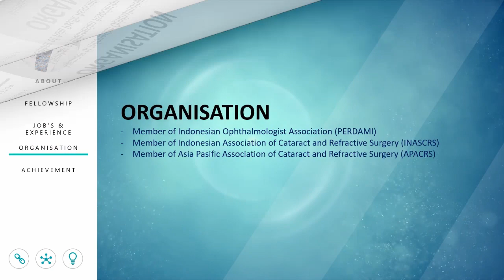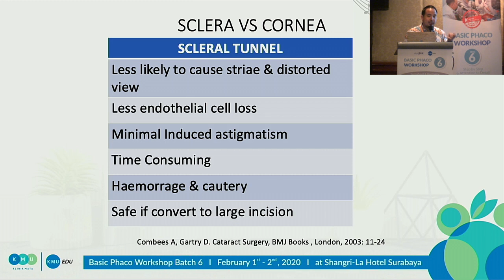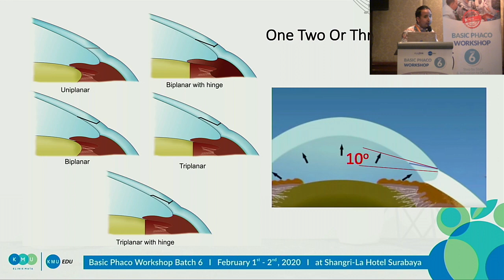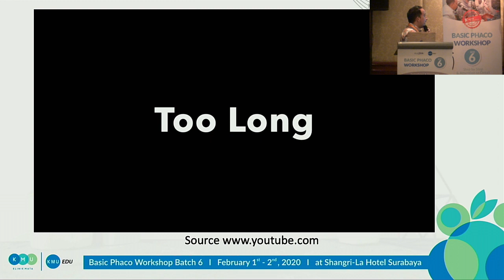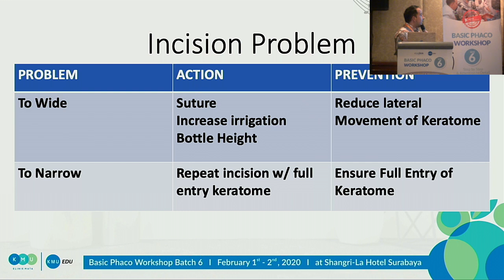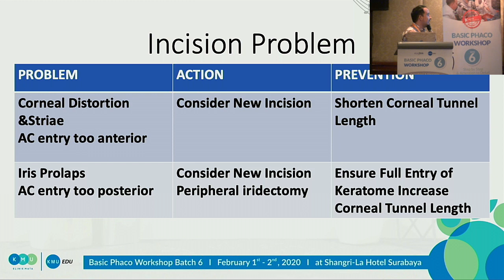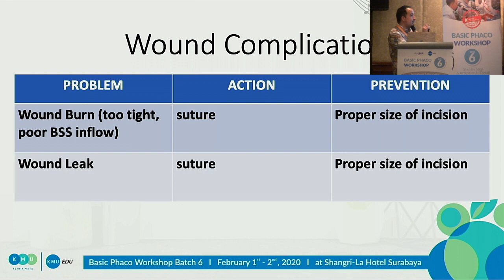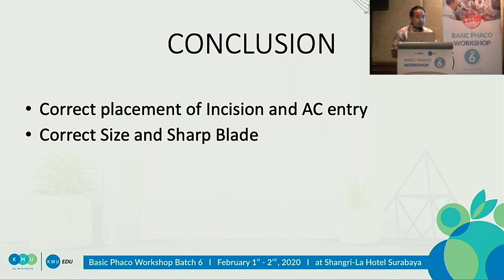Wound Architecture in Phaco - Diaz Alamsyah Sudiro, MD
Jl. Sumatra 27F, GKB-Gresik 61151